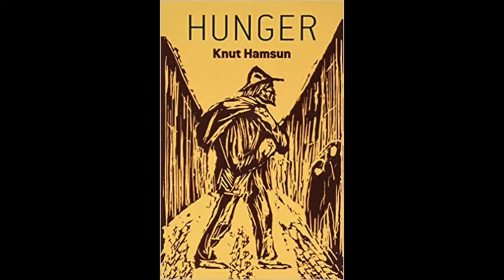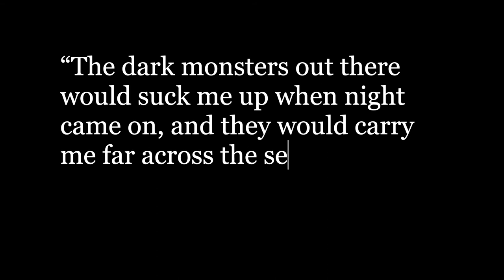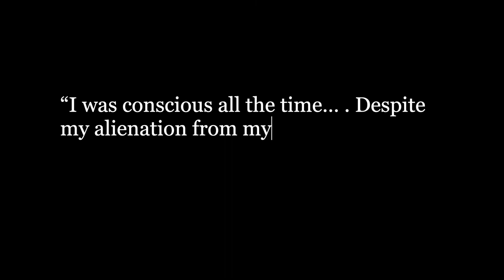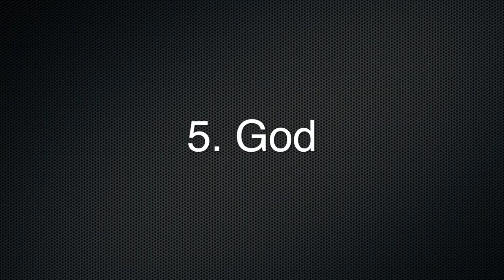Hunger by Knut Hamsun summary and analysis (10 things you should know in 5 mins)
In this video I will summarise and analyse Knut Hamsun’s masterpiece, Hunger and tell you 10 things you should know about it. It's considered the first modernist novel.

I'm on a journey to read unique fiction and stories from every country on earth.

If you can translate the captions into your own language, please get in touch.